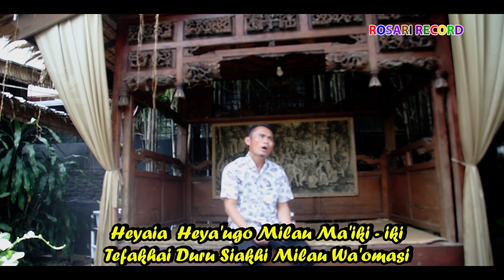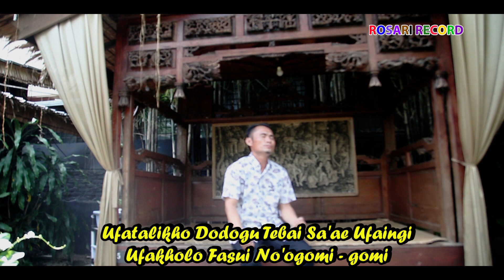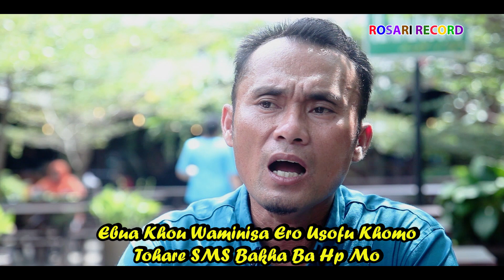LAGU NIAS TERBARU 2020 - TAFAKHAI DURU SIAKHI (AMOS A LA'IA)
Vocal : Amos A La'ia
Cipt: Amos A La'ia